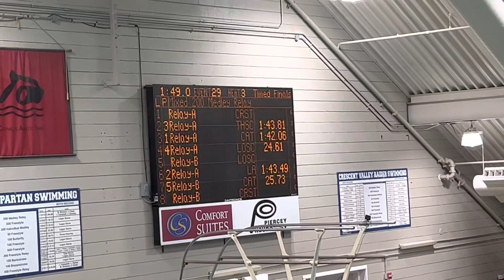SL 2023 OSI State 200 Mixed Medley Relay 030423